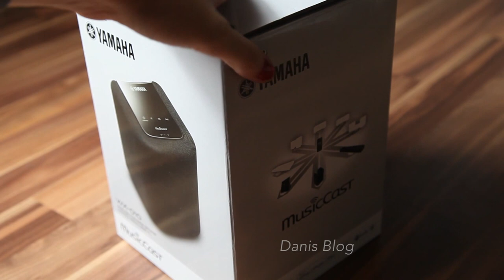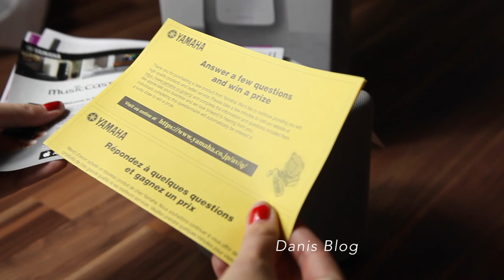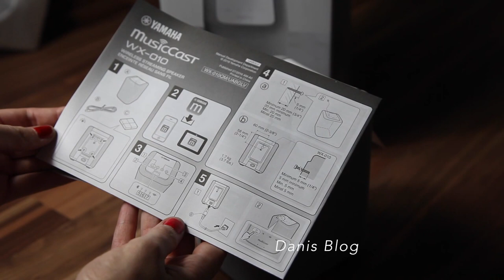Yamaha WX 010 Unboxing Music Cast Stream Lautsprecher weiß und schwarz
Yamaha WX 010 Music Cast Stream Lautsprecher in weiß und schwarz

Alle mit * gekennzeichneten Links sind Affilate Links. Du bezahlst den selben Preis, und ich erhalte ein bisschen Provision. SO kannst du mich unterstützen! Vielen Dank! Du kannst natürlich auch woanders einkaufen!